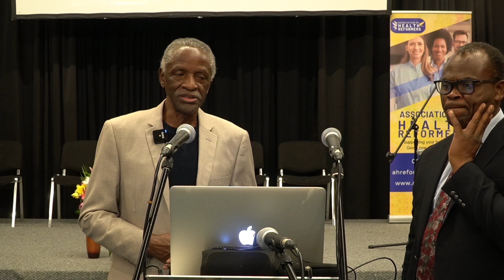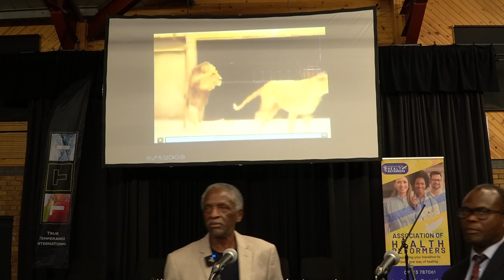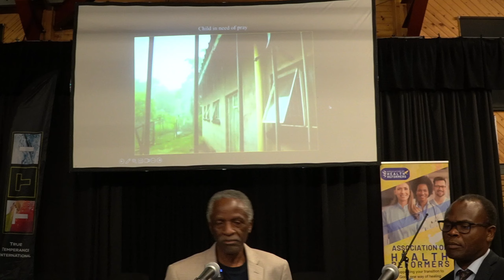Tuesday Evening worship 2023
A thoughtful testimony with Mamon Wilson how God, has provided for him.